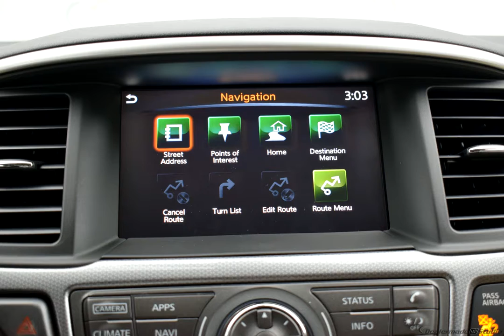2020 Magnetic Black Pearl Nissan Pathfinder 4D Sport Utility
New 2020 Magnetic Black Pearl Nissan Pathfinder 4D Sport Utility SL Almond
Discounted Price includes: $3,000 - Nissan Customer Cash - National. Exp. 01/31/2020, $1,000 - Nissan Customer Bonus Cash - Armada/Pathfinder. Exp. 01/31/2020   CARFAX SERVICE RECORDS AVAILABLE, 4WD. Factory MSRP: $42,565

$4,000 off MSRP! 4WD CVT with Xtronic V6 Magnetic Black Pearl 2020 Nissan Pathfinder SL